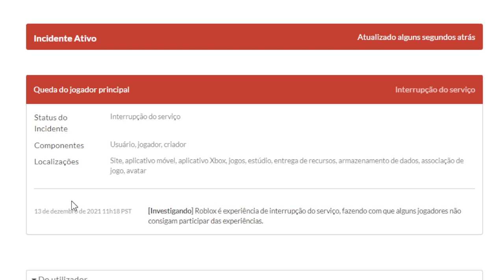ROBLOX CAIU!! - O QUE ACONTECEU?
ROBLOX CAIU!! - VAI VOLTAR? O ROBLOX FOI HACKEADO?

🔔 Vídeo todos os dias as ⏰ 13:00 ⏰

💻NOME DO JOGO ➤ Corredores